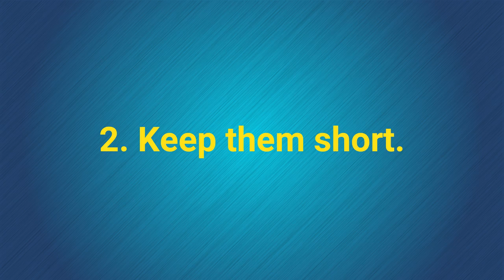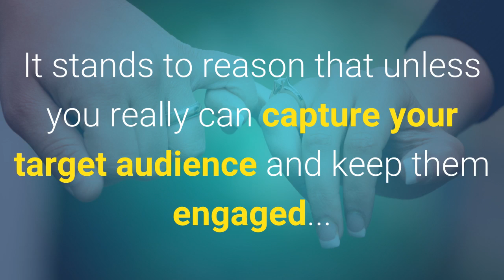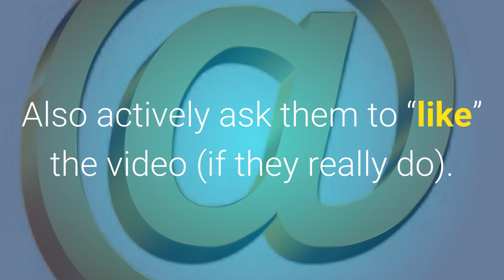6 tips to Improving your YouTube Ranking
If you want free traffic then YouTube should be part of your strategy.

YouTube is a search engine. Just like any other. It just gives results, as videos.

Once you realise this you have a better chance to create videos that people will want to watch, and that will rank well.

Here are my top 6 tips to help  improving your YouTube rankings.

1. Keyword Research. You probably already know the keywords specific to your market. So it makes sense to create videos around those keywords.
A few tricks…

Name the video file the same as your keywords.

Make sure your keywords are in the description (I often post the transcript here). Put your key words in annotations (sparingly)

2. Keep them short.
One of the statistics YouTube appear to monitor is engagement.
This is based on how much of your video is watched.

It stands to reason that unless you really can capture your target audience and keep them engaged... ...Then a long video has less chance of being watched all the way through. But this will also depend on your market.

I always start with 3 to 5 minutes and then test from there.

Also keeping them short allows you to create more.

3. Add your video transcript to the “Subtitles and CC”.
This section of editing allows YouTube to translate your video to different languages.

So someone watching your video in a different language can watch your video using subtitles.

This helps with views because when you launch a new video they will hear about it.

Whenever you create a new video immediately tell your email list about it. The extra views you get from this can help your rankings. And because it is a subject they are interested in they are more likely to watch it all. Also actively ask them to “like” the video (if they really do).

6. Batch your videos.
I learned this trick from studying other popular video’s.

I noticed that they seem to create 5 to 10 videos using the same base Keywords. But using a different video and description for each.

An example could be “fly Quadcopter  ” as your Keyword.

And then several videos like this:

"5 tips on learning to fly Quad copters"
 "5 tips to avoid while learning to fly Quad copters" "Fly Quad copters easily and quickly with these 5 must have tips" "Quad copter flying made easy". One final tip... There is no doubt the more video’s you produce the more YouTube values your channel.

So actively add your videos to YouTube every week so they know you are serious about their platform. I
hope you enjoyed these